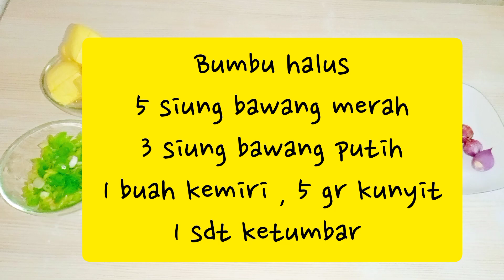CARA MEMBUAT TAHU GORENG MENDOAN YANG ENAK DAN EMPUK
bahan

tahu kuning
200 gr tepung terigu
1 buah telur
2 batang daun bawang
1 sdt garam
2 sdt kaldu jamur
1/4 sdt merica bubuk
300 ml air

bumbu halus

5 siung bawang merah
3 siung bawang putih
1 buah kemiri
5 gr kunyit
1 sdt ketumbar